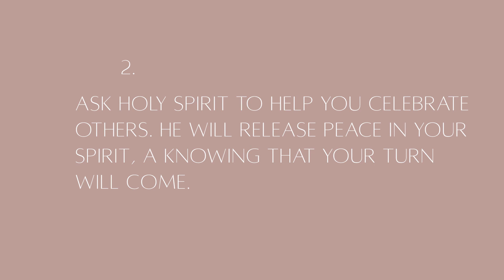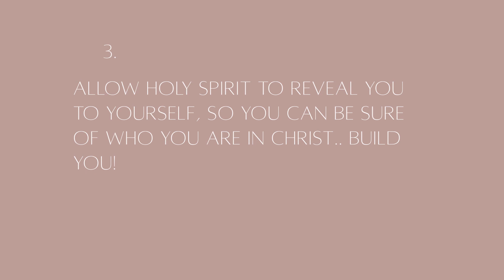Am I jealous?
Hi Skati, did you know celebrating others is one of the key kingdom principles. Your desire to receive from the Lord Is depended on how much you recognise what He does for others. It is important to workout your heart to shout the loudest in praise when others do well.

Here is how to do that sincerely!